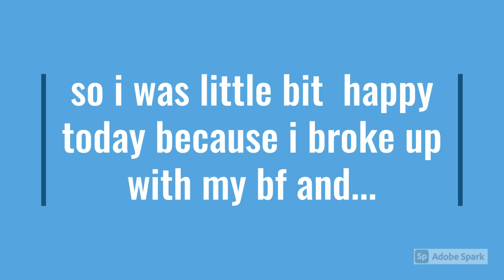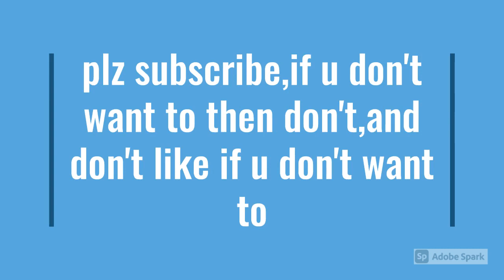we broke up. **not clickbait**